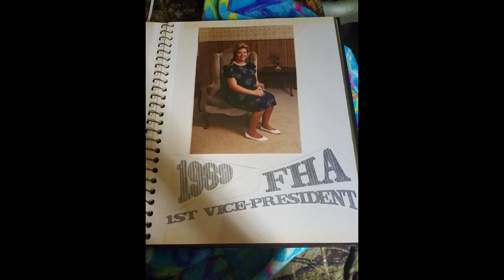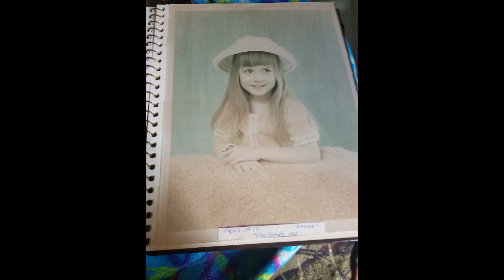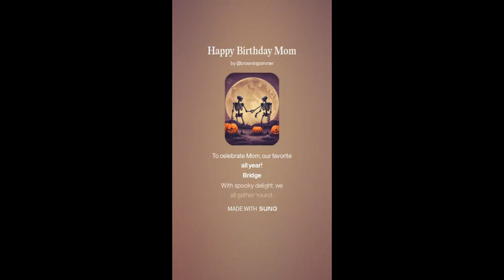Mom's 54th Birthday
10/30/2024
Gallery name is  the same as my Twitch and same for my YouTube, Instagram, and TikTok